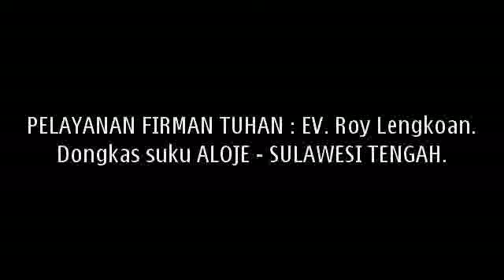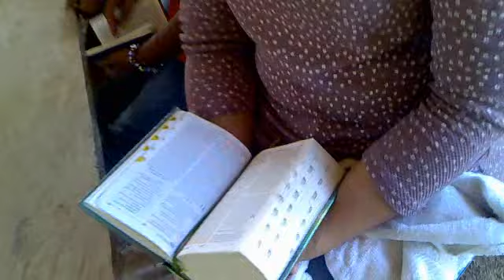Penginjilan di Suku Dongkas Aloje